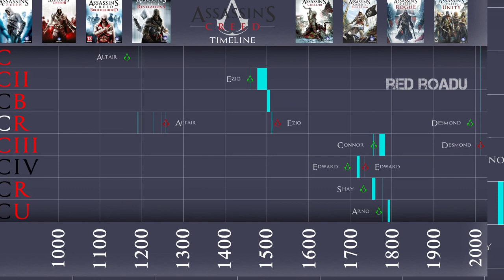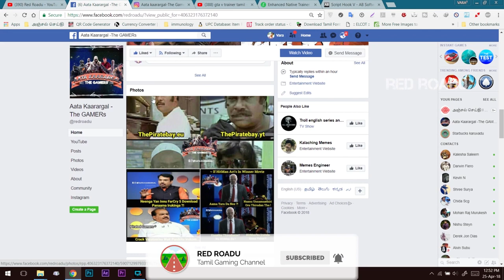[Tamil] Benefits of Playing Video Game I Red RoadU I தமிழ்